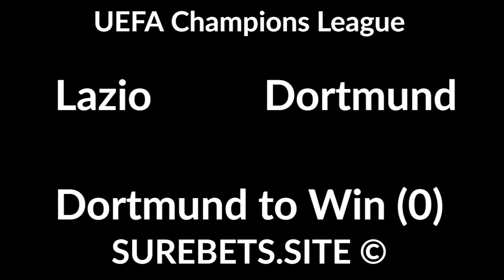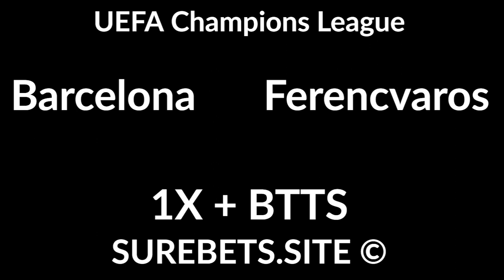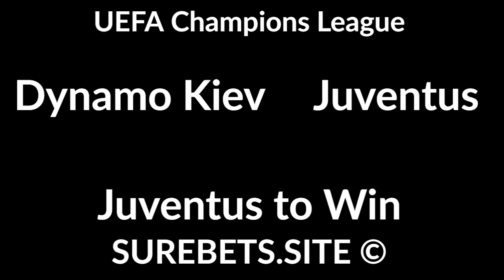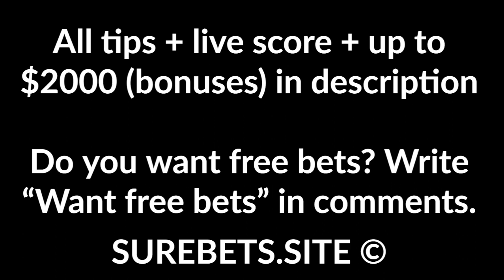Football Betting Tips Today - 20 October 2020 - UEFA Champions League, Championship Predictions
Paris vs Man United
Paris to Win + BTTS

Chelsea vs Sevilla
2X

Barcelona vs Ferencvaros
1X + BTTS

Rennes vs Krasnodar
2X

RB Leipzig vs Istanbul Basaksehir
RB Leipzig to Win (-1.5)

Dynamo Kiev vs Juventus
Juventus to Win

Zenit vs Brugge
Zenit to Win

Bristol City vs Middlesbrough
X2